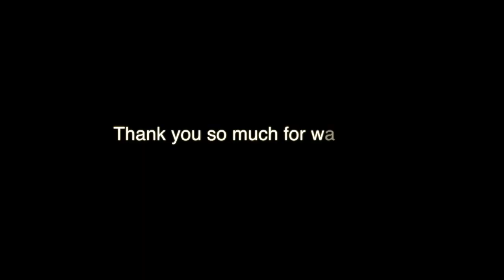000 - Dance Basics - Transfer of Weight (Learn the basics of weight transfer for all styles)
This video introduces the concept of weight transfer and how it enables us to dance without having to concentrate on lefts and rights. The concept is used in all of our basic videos.

Our basic videos are designed for people who have never stepped on to a dance floor before and will enable you to get up and dance even if you have two left feet!